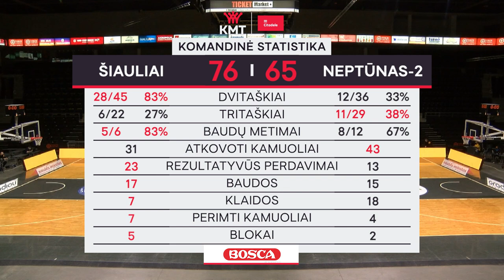Citadele KMT rungtynių apžvalga: „Šiauliai“ - „Neptūnas - Akvaservis“ [2020-12-01]